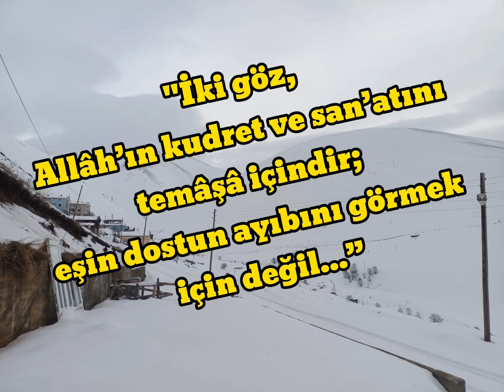Allah Dostlarından Hikmetli Sözler/3